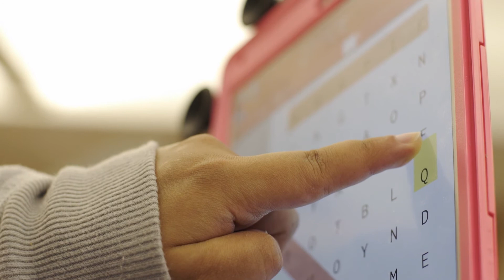Ashley Recovers from Heart Transplant with the Help of Assistive Technology